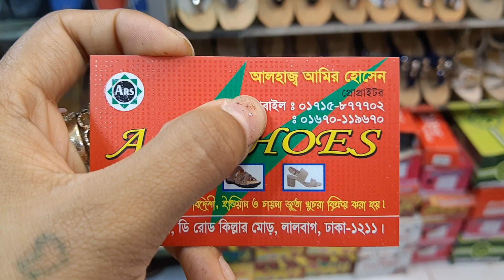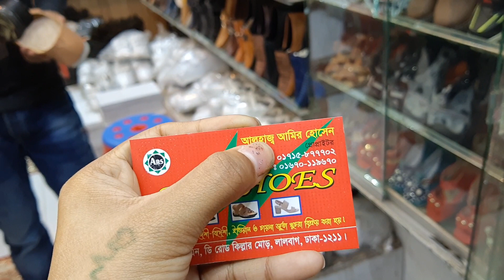নতুন ডিজাইনার স্টাইলিশ সু বা স্যান্ডেল কিনুন